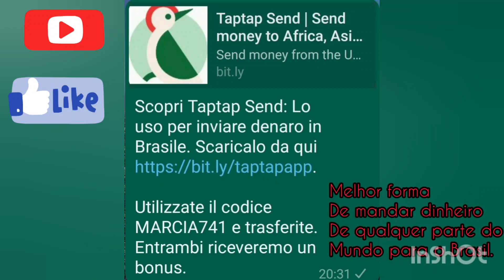taptap send, divulgando meu código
melhor forma de enviar dinheiro de qualquer parte do mundo para o brasil com a taptapsend